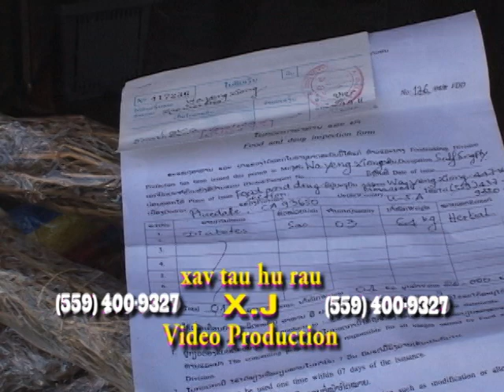Mus ncig teb chaws taug kev los mus rau nroog Phub Khoos 83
Coj nej mus ncig teb chaws taug kev los mus rau lub hav Xum Npus zwm rau lub nroog Phuv Khoos.